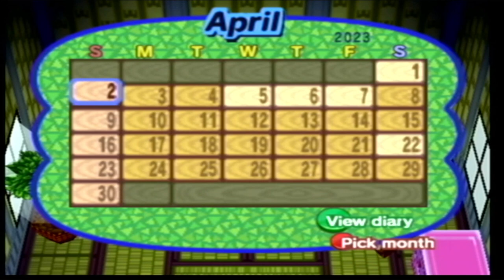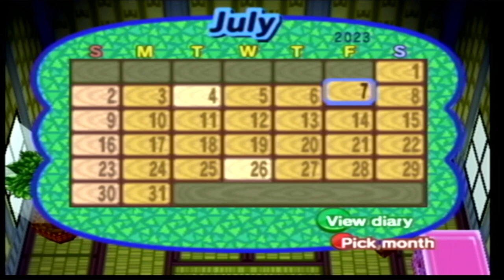Animal Crossing Playthrough: CHUGGA-CHUGGA CHOO! CHOO! (Day 10) | No Commentary/Free to Use